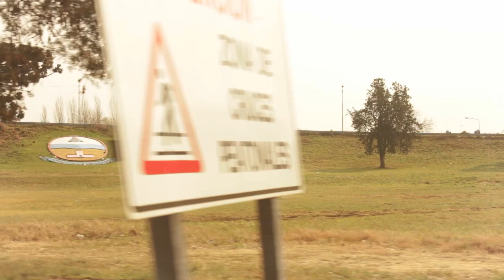Medea, una tragedia de Eurípides. ÚLTIMO EPISODIO ✨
El domingo 22 de Diciembre, el Teatro Municipal Trinidad Guevara cumplió 40 años y celebró realizando una función con el estreno  de “Medea” de Eurípides bajo la dirección de Vana Passeri.

La tragedia griega “Medea” fue esencialmente preparada este año para el aniversario y siete (7) funciones durante el mes de diciembre.

Tanto en su puesta como en su realización se efectúo con estrictas medidas sanitarias.

Elenco de “Medea” 🎭

👉Medea: Lucía Urriaga.

👉Nodriza: Graciela Iribarne.

👉Jasón: Marcelo Vacas.

👉Creonte: Martín Taboada.

👉Egeo: Miguel Ángel Avellaneda.

👉Sirvienta: Laura Sanguinetti.

👉Corifeo: Carolina Eidelman.

👉Coro: María Remersaro.

👉Mensajera: María Pisonero.

👉Puesta, diseño de iluminación y música original: Santiago Rosso.

👉Operador: Enrique Gutiérrez.

👉Fotografia: Sergio Codognelli.

👉Asistencia de dirección, diseño y realización de vestuario: María Alejandra. Martín.

👉Dirección de actores: Vana Passeri.

✒️ “Medea” es un texto estrenado en el año 431 a. C., en Grecia, que narra la historia tras la conquista del vellocino de oro, en la que Jasón, esposo de Medea, se promete en matrimonio con Glauce, hija de Creonte.

Creonte, que había planeado el matrimonio, ante el temor de que Medea, que era sabia y hábil, se vengase, ordena su destierro inmediato.

Entonces Medea, que ve su lecho deshonrado, pide un día de plazo para salir al destierro; plazo que aprovecha para regalar a Glauce una corona de oro y un peplo que causan la muerte ante el más mínimo contacto.

Glauce muere de manera horrible, tras lo que Medea también resuelve trágicamente vengarse de su marido y resolver el futuro de su familia.